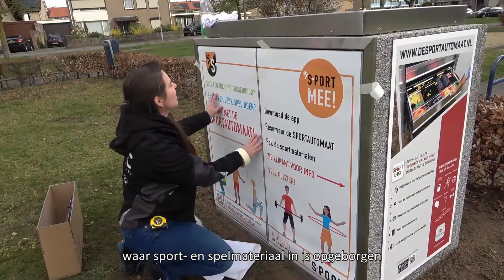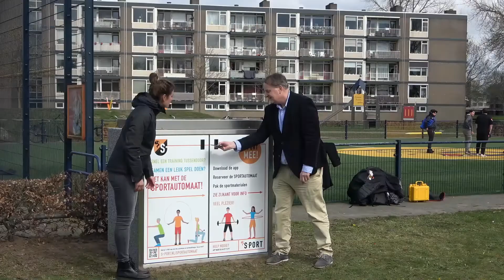Officiële opening Sportautomaat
’s-Hertogenbosch heeft de eerste Sportautomaat van Nederland. Het is de primeur van een innovatief concept. Met de Sportautomaat stimuleren wij een gezonde(re) leefstijl onder inwoners. Deze eerste Sportautomaat is een samenwerking tussen onze gemeente en Nijha.

De Sportautomaat staat bij Cruyff Court FC Den Bosch, Loekemanstraat 1.